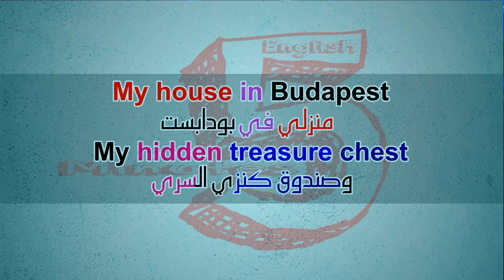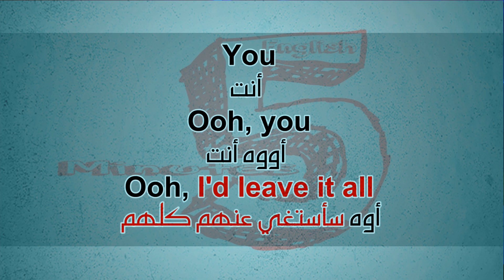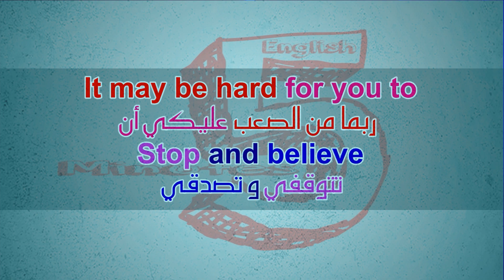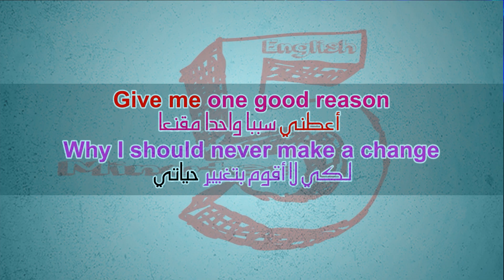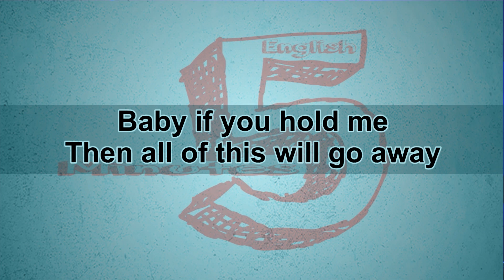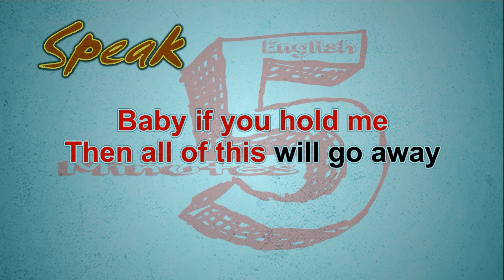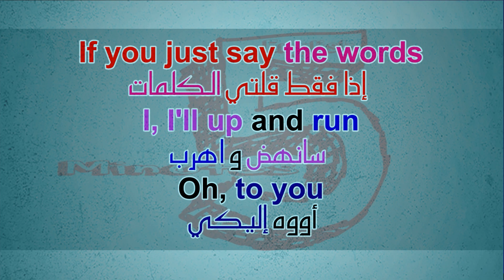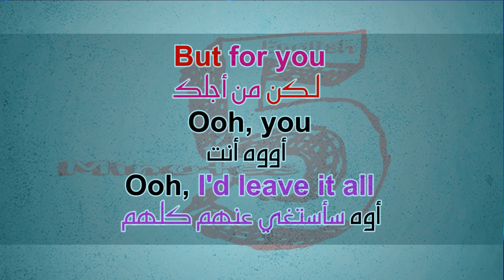Learn English With Song | Budapest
Budapest - OneRepublic
بودابست - ون ريبوبليك

My house in Budapest
My, my hidden treasure chest
منزلي في بودابست
وصندوق كنزي السري

Golden grand piano
My beautiful Castillo
والبيانو الفخم الذهبي
وقلعتي الجميلة

Ooh, you
Ooh, I'd leave it all
أنتِ
أووه أنت
أوه سأستغي عنهم كلهم

My acres of a land
That I've achieved
وفداديين ألارضي
التي اكتسبتها

It may be hard for you to
Stop and believe
ربما من الصعب عليكي أن
تتوقفي و تصدقي

But for you
Ooh, you
لكن من أجلك
أووه أنت

My many artifacts
The list goes on
قطعي الأثرية الكثيرة
و القائمة تطول

If you just say the words
I, I'll up and run
Oh, to you
إذا فقط قلتي الكلمات
سانهض و اهرب
أووه إليكي

أصدقائي و عائلتي
لا يفهمون

They fear they'd lose so much
If you take my hand
يخشون أن يفقدوا الكثير
إذا اخذتي يدي
إذا قبلتي بي

But, for you
Ooh, you
Ooh, I'd lose it all
لكن لأجلك
أووه أنت

Why I should never make a change
أعطني سببا واحدا مقنعا
لكي لا أقوم بتغيير حياتي

Baby if you hold me
Then all of this will go away
حبيبتي إذا تمسكتي بي
فكل هذا سيذهب
صفحتنا علي الفيس بوك